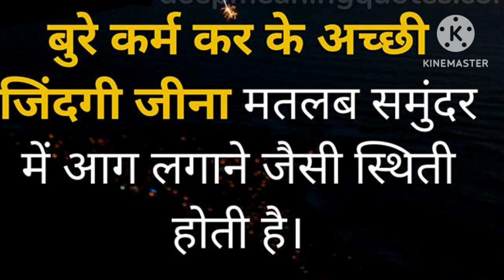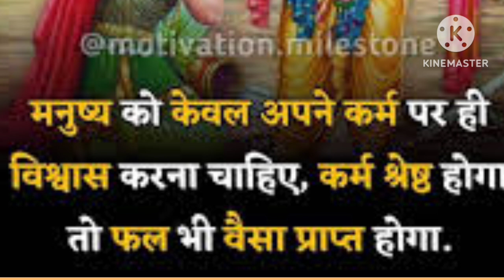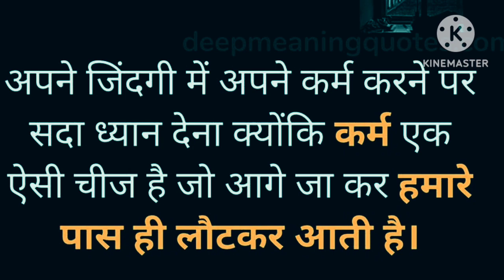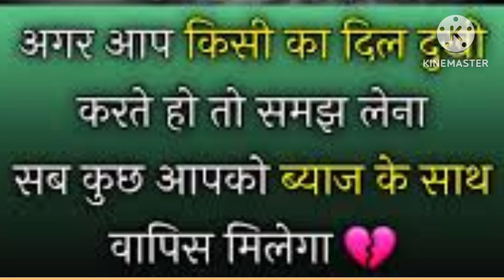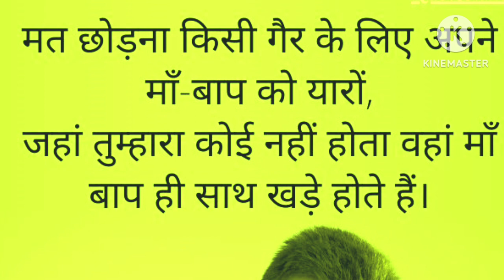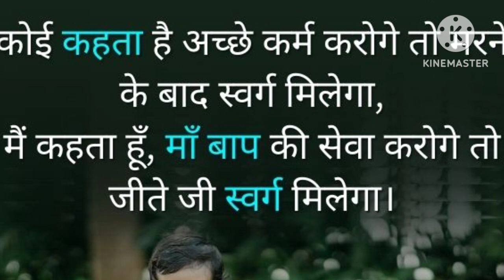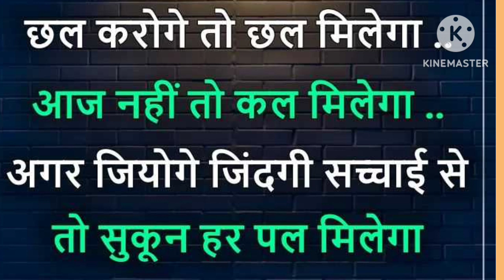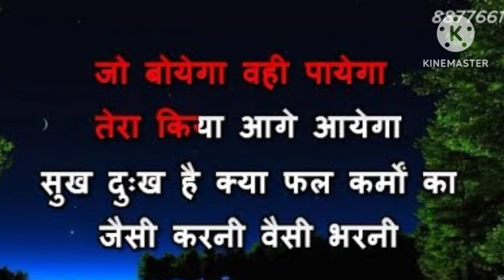जो बोएगा, वही पाएगा 2023//बहु ने करदी सारी हदें पार,तब बेटे ने कायम किया ऐसा मिसाल|devkmusic# मां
जो बोएगा, वही पाएगा 2023//बहु ने करदी सारी हदें पार,तब बेटे ने कायम किया ऐसा मिसाल

बोएगा, वही पाएगा 2023//बहु ने करदी सारी हदें पार,तब बेटे ने कायम किया ऐसा मिसाल